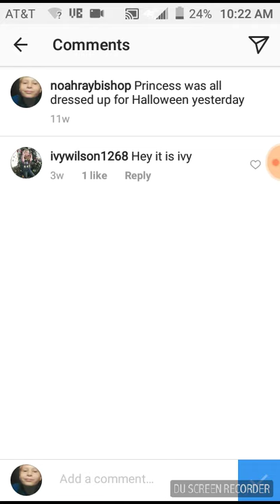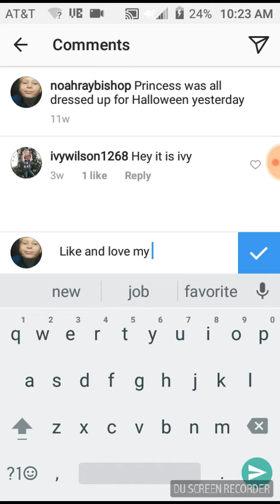Follow me on Instagram